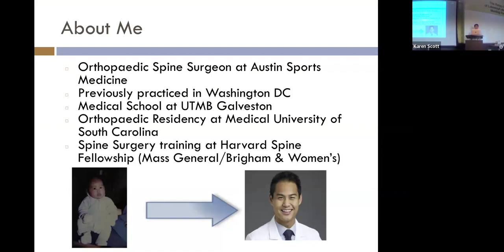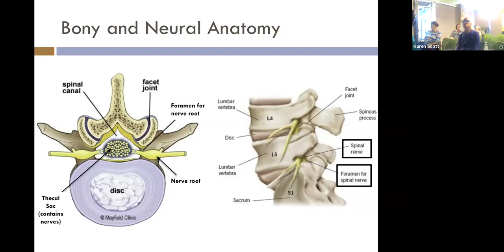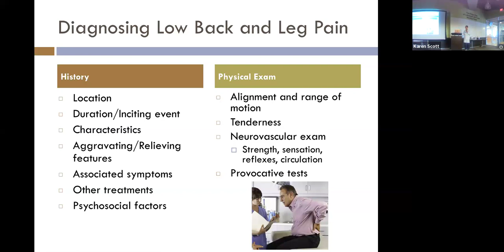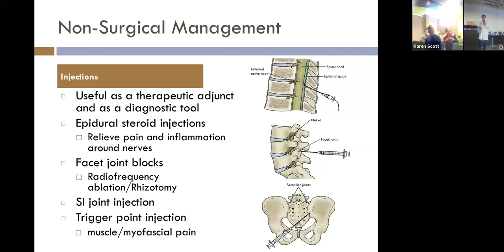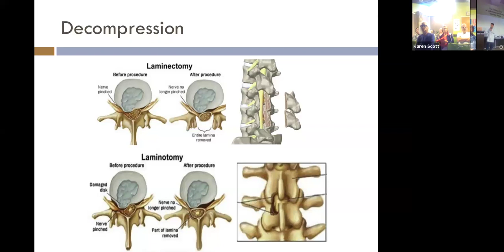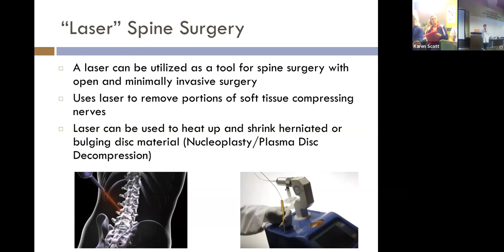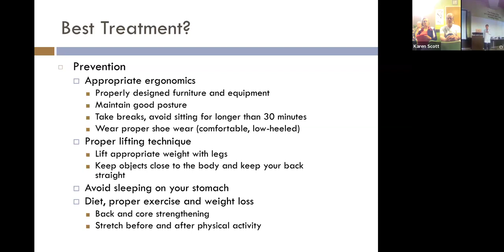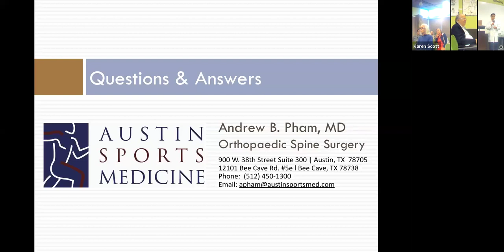5/3/24 - Back Pain: Modern Treatments That Can Help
Join Dr. Andrew Pham from Austin Sports Medicine for an excellent presentation on back pain and the treatments that can help treat it.